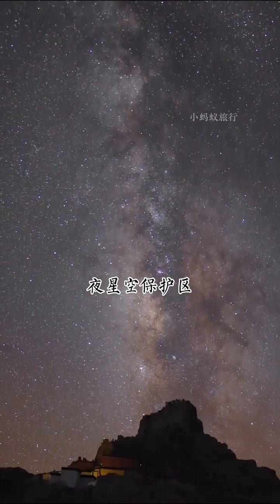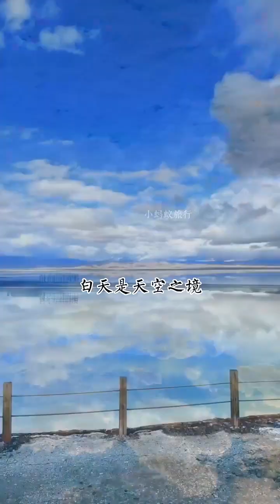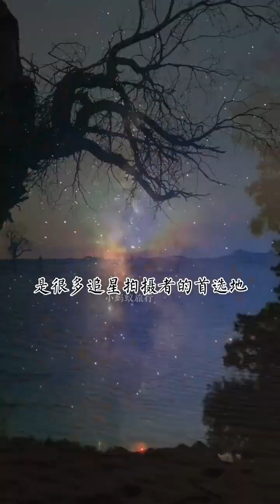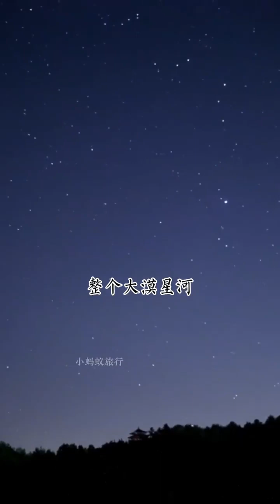Sunshine in The Door DIGISAY LQTpro Lunarnetwork wcwis